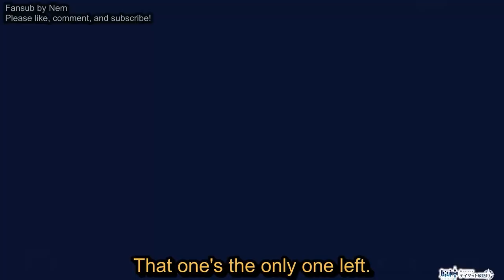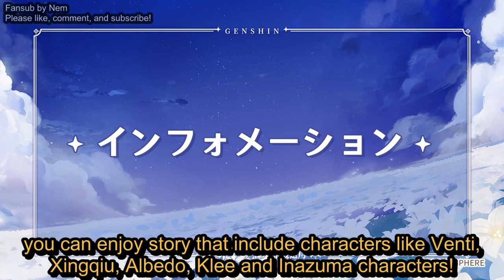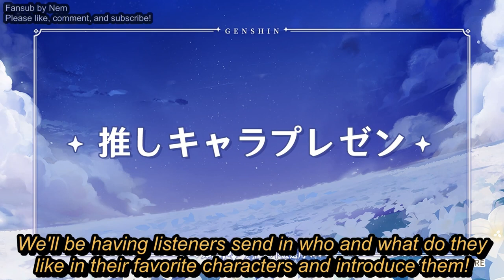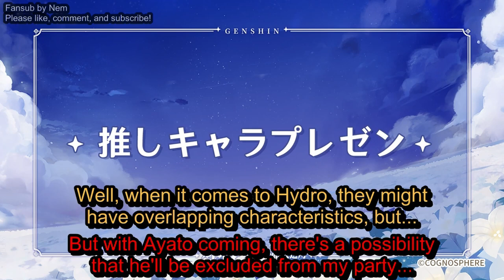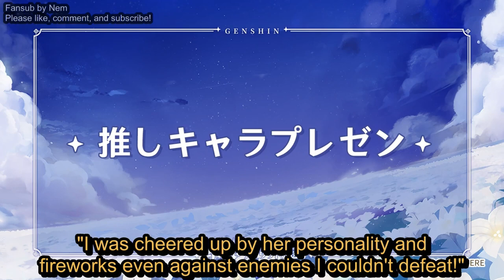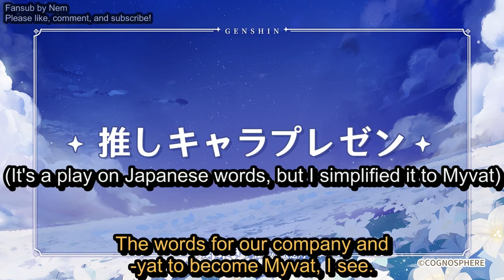Genshin Radio #20 Full Eng Sub - Ueda Kana, Maeno Tomoaki (Yoimiya, Zhongli)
Reupload.
It's so old and back when I wasn't even eligible for monetization status yet so the subs are low quality, sorry.